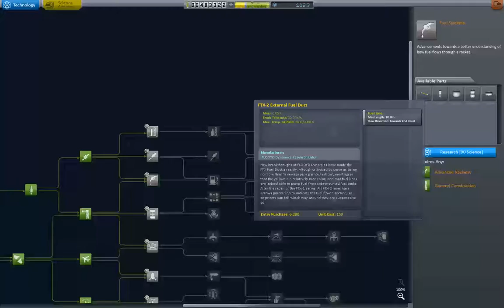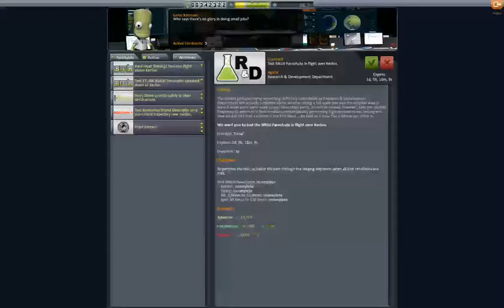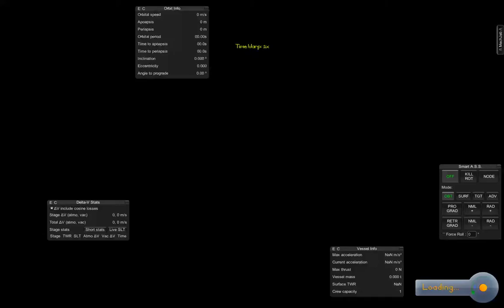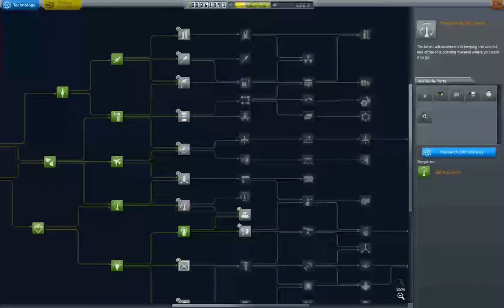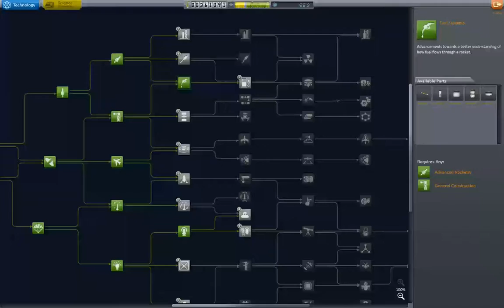KSP: Part 3 of my Streaming game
Third part of my streaming game in Kerbal Space Program. I did fix part of the issue in my stream, but still working to make it even better.